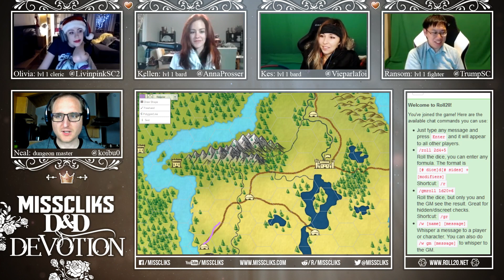Misscliks D&D Devotion: Chapter 1 Episode 3 Part 1